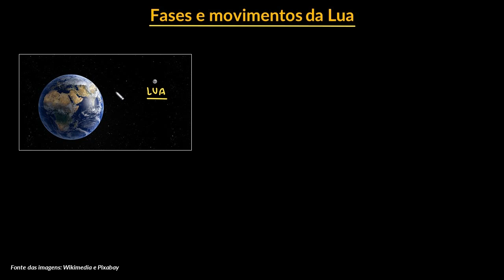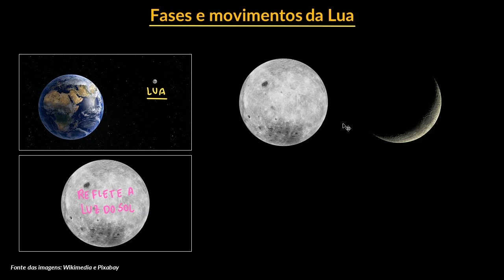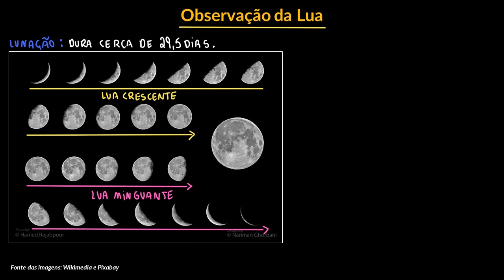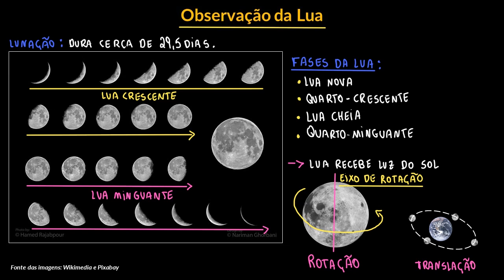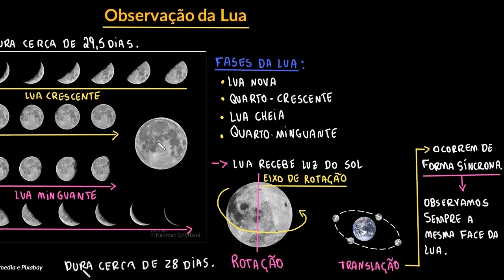Fases e movimentos da Lua | Parte I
Nesta videoaula apresentamos os movimentos de rotação e de translação da Lua e suas fases, a saber, nova, crescente, cheia e minguante. Também mostramos o fenômeno da super Lua.